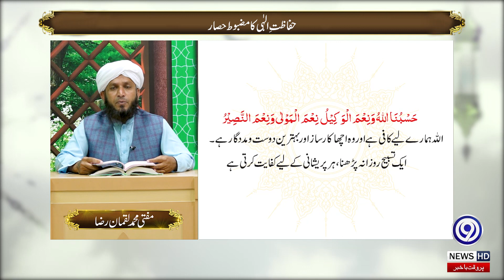Hifazat E Illahi Ka Mazboot Hisar | 01- June 2023 | Yaad E Illahi